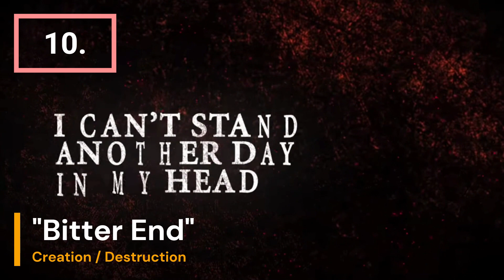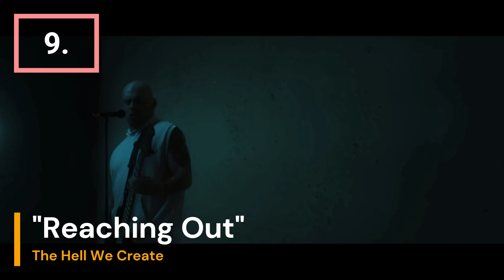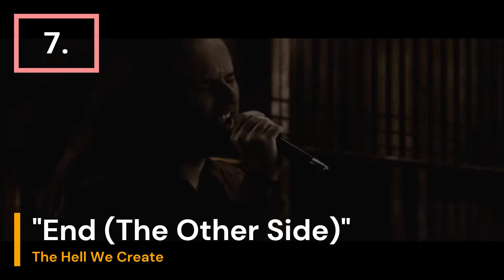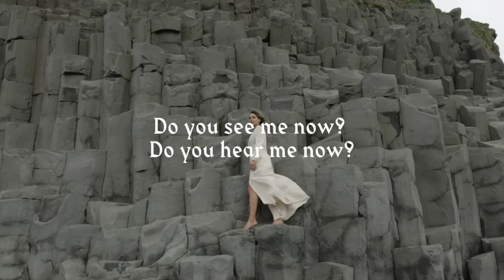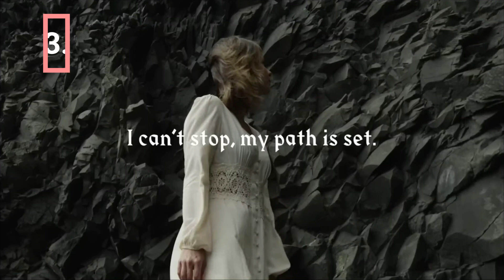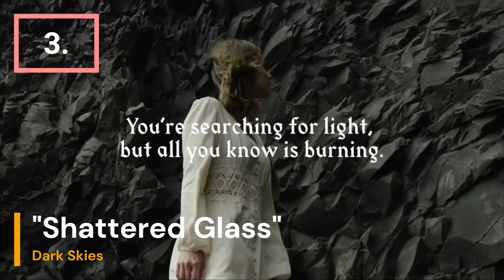Top 10 Fit For A King Songs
Here are my personal top 10 FFAK songs! Which band should I do next?